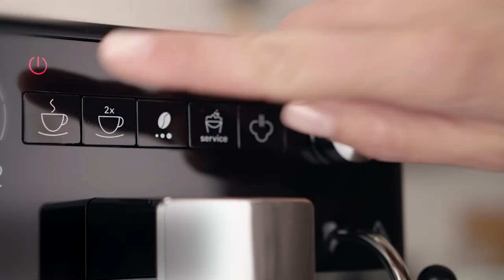Melitta® Milk lance for fully automatic coffee machines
The Melitta® milk lance is innovative and dependable, and enables you to prepare frothed milk at the perfect temperature.

It couldn‘t be easier to use: Simply put the milk lance in the milk carton, connect the milk tube from the fully automatic coffee machine to the milk lance and you can froth up your milk as usual. Especially practical - you can use the milk as normal, even with the milk lance in the milk carton.

Cleaning the milk lance could not be easier - the matt silicone housing and the stainless steel lance can be dismantled in a few simple steps and then cleaned.

Since the milk lance is compatible with all Melitta® fully automatic coffee machines, a great number of coffee lovers will be able to enjoy coffee specialities with milk.
The Melitta® milk lance - simply perfect frothed milk.